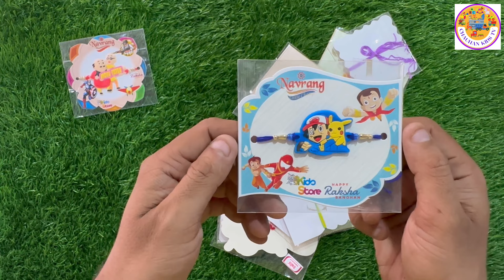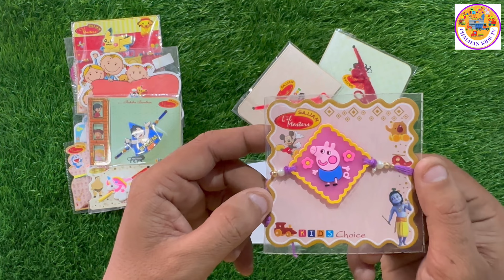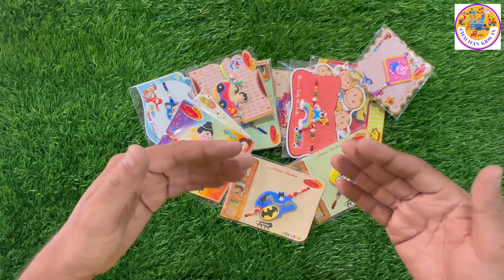Cartoon character rakhi collection | cartoon wali Rakhi | light wali Rakhi | baccho wali Rakhi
I hope you will be good happy 🤗
To get my video on right time.

Your query:-
Motu patalu rakhi
Avenger rakhi
Superhero rakhi
Unicorn wali rakhi
Unicorn rakhi
Spiderman rakhi
Doll rakhi
Rakhi for boys rakhi
Rakhi for girls rakhi
baccho ki rakhi
bachon ki rakhi design
bacho ki rakhi
bacho ki rakhi design
kids rakhi design
kids rakhi making
kids rakhi
cartoon rakhi
cartoon raksha bandhan
cartoon rakhi wala
cartoon rakhi making
cartoon rakhi kaise banaen
cartoon rakhi making ideas at home
cartoon rakhi banana
cartoon raksha bandhan wala
cartoon rakhi making at home
cartoon rakhi ka
cartoon character rakhi
cartoon character rakhi making
cartoon wali rakhi
cartoon wali rakhi kaise banaen
cartoon wali rakhi kaise banate hain
cartoon wali rakhi kaise banaen ghar per
cartoon wali rakhi banana
cartoon wali rakhi banane ka tarika
cartoon wali rakhi homemade
cartoon wali rakhi banana sikhaiye
light rakhi
light rakhi for kids
rakhi light wali
light wali rakhi kaise banate hain
light wali rakhi dikhao
light wali rakhi kaise banaen
light ki rakhi
light wali rakhi kaise banti hai
light chalu rakhe
ghar par light wali rakhi kaise banaein
light wali rakhi
light wali rakhi dikhaiye
light wali rakhi ghar per kaise banaen
light wali rakhi bacchon ki
light wali rakhi kaisi hoti hai
how make rakhi at home
how make rakhi
how make rakhi school competition
how make rakhi beautiful
how make rakhi easy
how make rakhi with wool
how make rakhi for soldiers
how made rakhi
how to do a rakhi
how to create rakhi